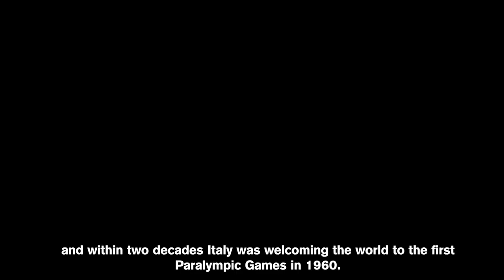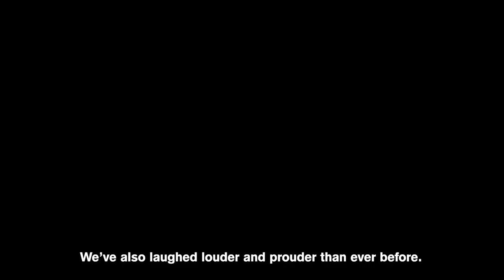ParalympicsGB: The best is still to come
Baroness Tanni Grey-Thompson tells the story of ParalympicsGB at the dawn of the new Paralympic year, 2020.

Video footage courtesy of Channel 4 Paralympics
Archive footage courtesy of the National Paralympic Heritage Trust